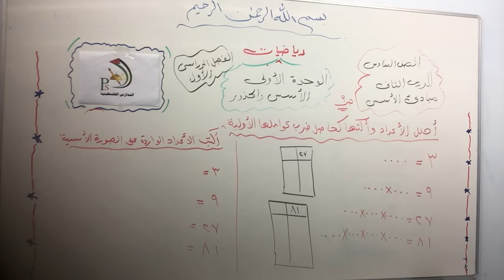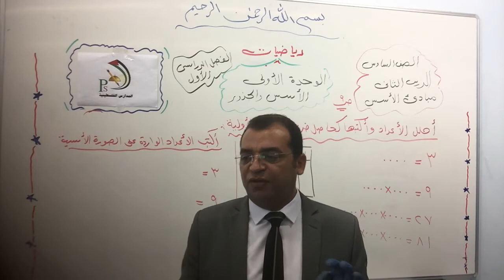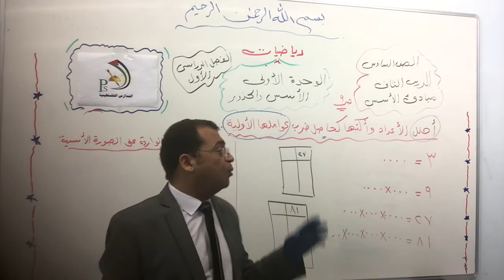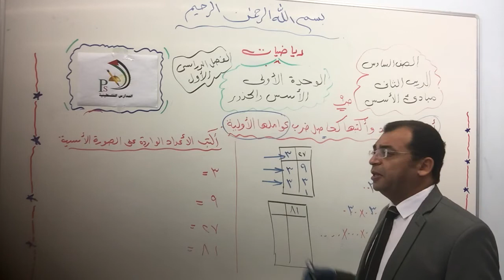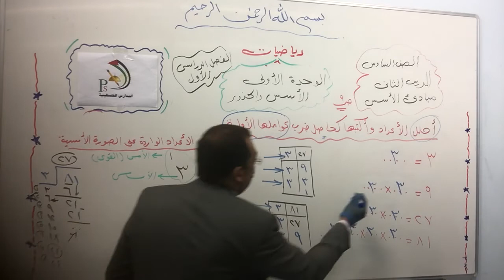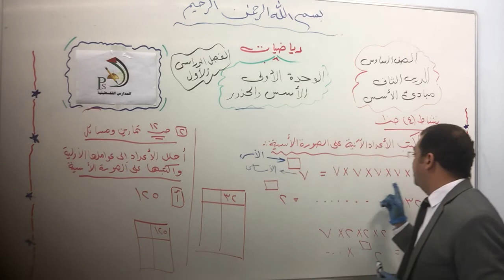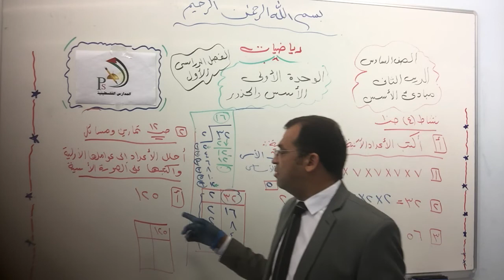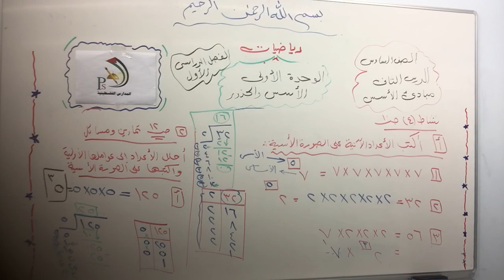الصف السادس - الرياضيات - الدرس الثاني: مبادئ الأسس